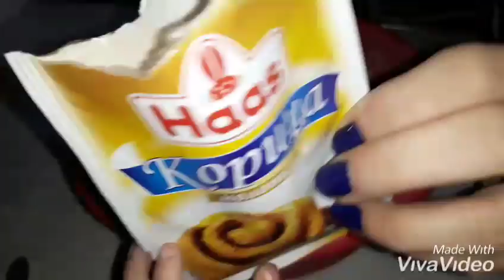✔QOZLU YERKÖKÜ PİROQU.ASAN VƏ UCUZ.TÖVSİYYƏ EDİRƏM⤴️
BU GÜNDƏ SİZLƏRLƏ ƏN SEVDİYİM VƏ BÜDCƏYƏ UYĞUN OLAN EYNİ ZAMANDADA ASAN YERKÖKÜ PİROQUNU PAYLAŞDIM.HAZIRLAYIN NUŞ OLSUN.

RESEPTİ 👇
○ 3 ƏDƏD YUMURTA
● 1 STƏKAN ŞƏKƏR TOZU
○ 1 STƏKAN  SÜD
● YARIM STƏKAN DURU YAĞ
○ 2 STƏKAN YARIM UN
● 1 PAÇKA QABARTMA TOZU
○ 1 PAÇKA  VANİL
● 1 ÇAY QAŞIĞI DARÇIN
○ 1 STƏKAN QOZ LƏPƏSİ XİRDALANMIŞ
● 3 ƏDƏD YERKÖKÜ